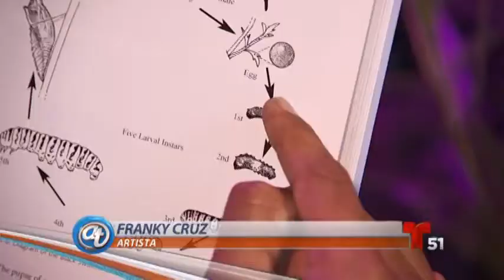Franky Cruz on Telemundo 51 at MOCA - Exclusive Interview Highlights, August 1, 2018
Step into the enchanting world of Vivarium Meconium Lab at Monarchs : Brown and Native Artists on the Path of the Butterfly exhibition  at  MOCA (Museum of Contemporary Arts) in North Miami, Florida! Telemundo takes you on an exclusive showcase and interview featuring the third activation of the Vivarium Meconium Laboratory—an immersive experience like never before.
Marvel at the greenhouse caterpillar lab, a living testament to the delicate dance between art and nature. Witness the creation of two breathtaking paintings crafted with the meconium of emerging butterflies, adding a unique touch to this extraordinary exhibition.
Telemundo captures the essence of VM laboratory in this engaging interview, where I share insights into the inspiration behind the exhibit and the intricate process of merging science and art.
🦋 Don't miss this captivating journey into the heart of creativity and environmental wonder at MOCA. Grandma would be proud!